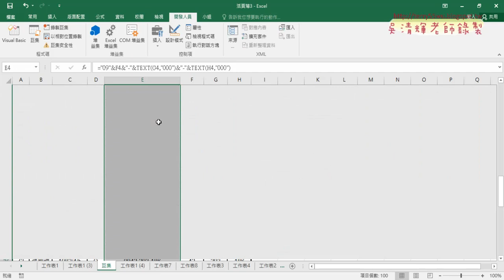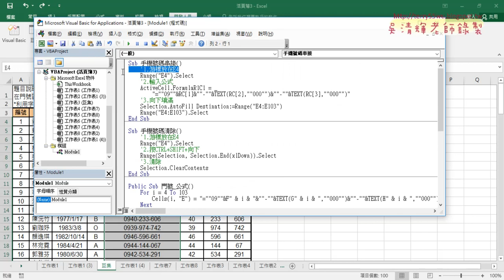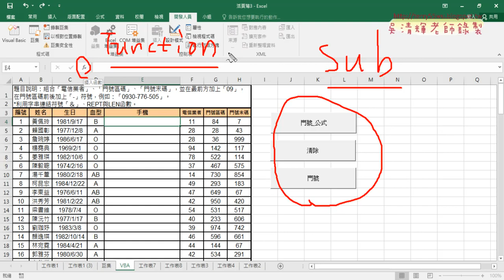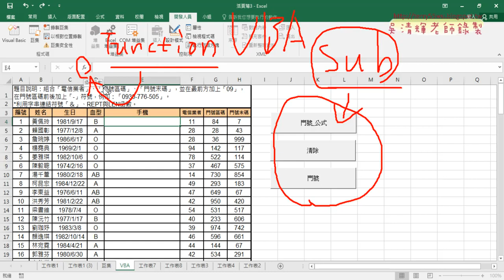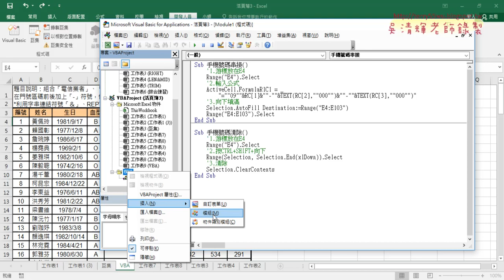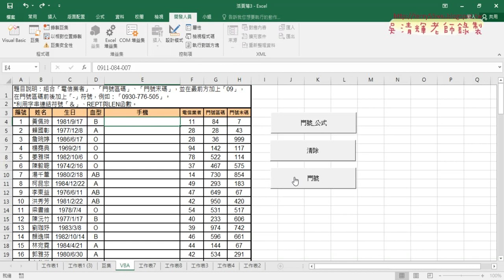08 自行撰寫VBA的SUB與FUNCTION說明